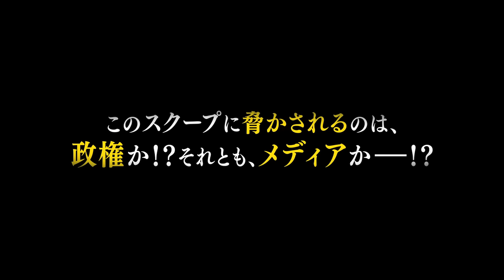映画『ニュースの真相』予告編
C・ブランシェット＆R・レッドフォードの共演で抉るニュース番組の裏側。
ジョージ・W・ブッシュ米大統領が再選を目指していた2004年。アメリカ・CBSニュースのベテランプロデューサー、メアリー・メイプスは、伝説的ジャーナリスト、ダン・ラザーがアンカーマンを務める看板番組で、ブッシュの軍歴詐称疑惑を裏付けるスクープを放送し、全米にセンセーションを巻き起こした。だが、「決定的新証拠」を保守派のブロガーが「偽造」と断じたことから一転、メアリーやダンら番組スタッフをはじめ、CBSは猛烈な批判の矢面に立たされる。同業他社の批判報道もとどまるところを知らず、ついに上層部は内部調査委員会を設置。ブッシュに近い有力者も含まれる委員会との不利な闘いを前に、メアリーは勇気を奮い起こす。圧力に屈することなく、真実を伝えるジャーナリストとしての矜持と信念を伝えるために―。
2016年8月公開